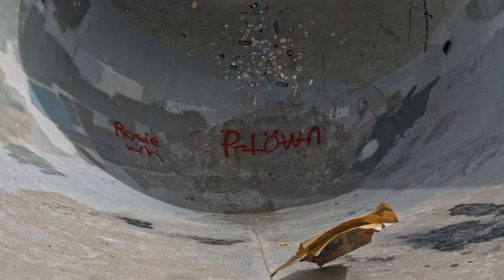BMX VANLIFE, POLSON, Montana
BMX VanLife in an Airstream Rangeline. Travelling from Calgary, Alberta Canada to Montana, Spokane, Portland and down the Oregon Coast is something that you will get to follow along as we make our way down and check out some of the coolest skateparks in the area. This video we ride our BMX bike at Polson Skatepark in Montana, just south of Kalispell and Whitefish, Polson is no joke! Polson skatepark has a massive cradle, massive great big bowl, different levels of bowls from small to vert ramp! As well, they recently expanded the park to include some more street and other fun obstacles.

Follow along on Instagram or Tik Tok

Join me in my electrifying adventures as I explore the world of e-bikes, van life, and wild camping! From epic bar spins to thrilling gravel bike rides, I take you on a journey like no other. Get ready to experience the adrenaline-pumping action in bike parks like Wales, XGames-inspired BMX street sessions, and cross-country trails. With my trusty Sur Ron eMTB, I capture every moment with the latest action cameras, including GoPro Hero 11 Black, Insta360 X3, and DJI Osmo Action 3. Get inspired by my daily vlogs, where I share my van life adventures and the joys of wild camping. Get your dose of rad shorts and incredible POV shots that will leave you craving for more. Don't miss out on my electrifying vlogs and join the electric bike revolution today!